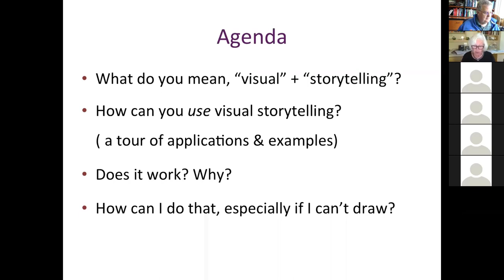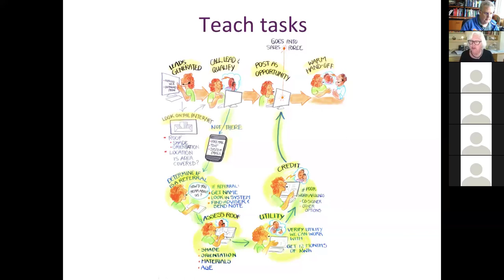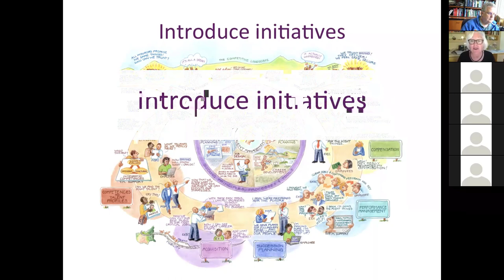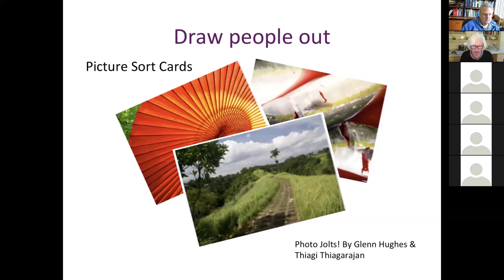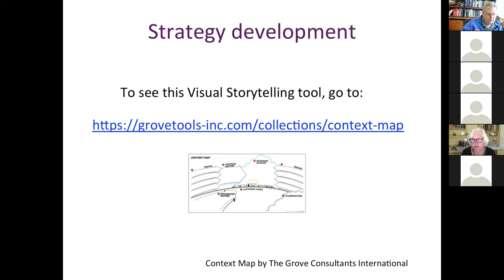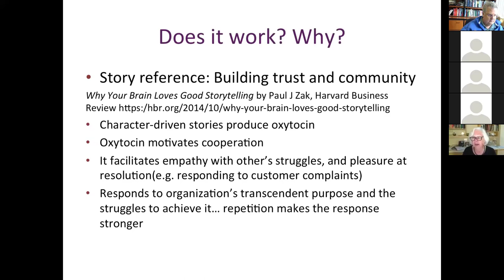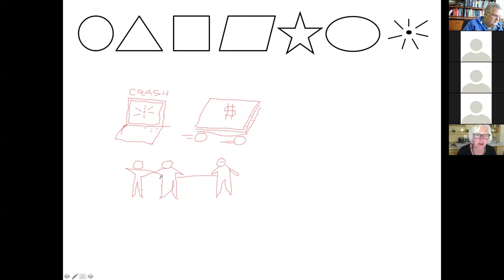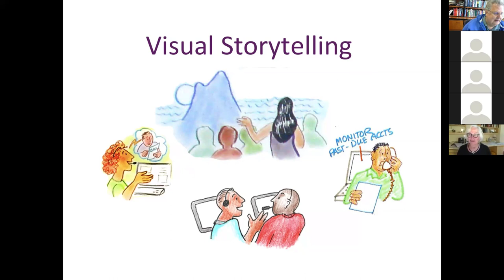Visual Storytelling: Talking Shop with Lynn Kearny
Boise State OPWL webinar

Everyone knows that storytelling is a great tool to engage people and foster community. Everyone also knows that visuals help people understand and remember. So why not put them together? Join Lynn for examples of visual storytelling (the apps) and some how–to’s (the skills) as she previews her Master’s Series presentation at this year’s ISPI conference.

Why Visual Storytelling?

We will start with examples of visual storytelling: how it has been used for analysis, learning, collaboration, and communicating performance issues/solutions to clients. A sheet of references will point you toward research findings that underpin the use of visuals and storytelling.

How Can You Do That?

How can you tell your story visually if you can’t draw? We will start by playing with a graphic alphabet from which you can build images, just as you use letters to build words. You’ll find you can draw abstractions as well as objects. You’ll get a questionnaire and chart to assess the graphics issue of what’s good, and how good does it have to be?

Next there’s story – how do you find a story that suits your purpose? You’ll get a job aid to guide your thought process.

Finally we’ll move to illustrating the elements of your story… using a storyboard worksheet.

You will leave with these resources to guide your visual storytelling in the future.

LYNN KEARNY
Lynn Kearny, a human performance consultant for 30+ years, works with organizations to improve human performance at the individual, process and organizational levels. A past ISPI Board member, she is co-author of Performance Architecture and Organizational Intelligence, Pfeiffer 2009 and 2010 publications, and is a contributor to the HPT Handbook. She specializes in graphics that help people grasp new ideas quickly. Lynn mixes graphics, stories and hands-on exercises, drawing on solid evidence from learning psychology.